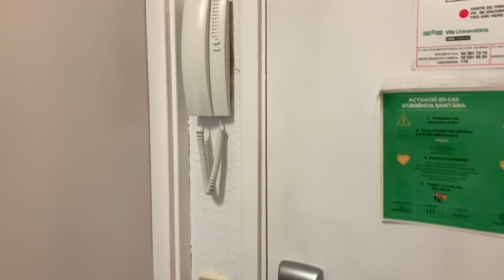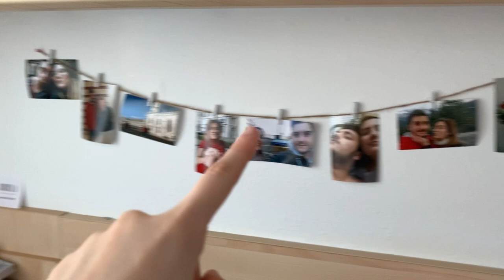Mi estudio en BARCELONA (Vila UAB) | HOUSE TOUR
📆 VÍDEO NUEVO CADA DOMINGO a las 20:30H (España)
🔔 Click a la campanita para no perderte ningún vídeo.

❓PREGUNTAS FRECUENTES:
-Edad: 20.
-Cámara que uso: Canon Powershot SX730hs o iPhone XR.
-Programa para editar: Final Cut Pro.
-Mi ordenador es un MacBook Air 13'.
-Mi móvil es un iPhone XR.
-Qué estudio?: Publicidad y Relaciones Públicas (UAB)

♡ BESOS ENOOOORMES ♡